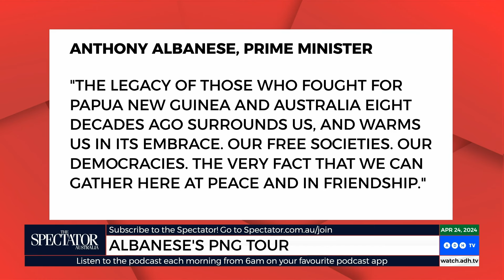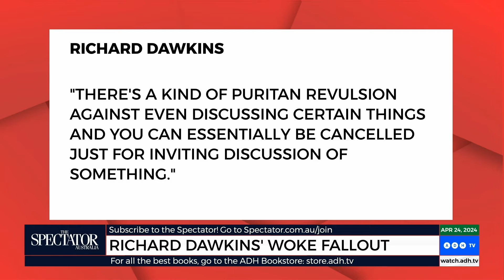Albanese's PR mission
Is political correctness coming for Anzac Day?

Alexandra Marshall dives into Albanese's PR mission, and the challenges faced by the Met Police.

From ‘Spectator TV’ 9pm AEST, Wednesday and Friday on ADH TV